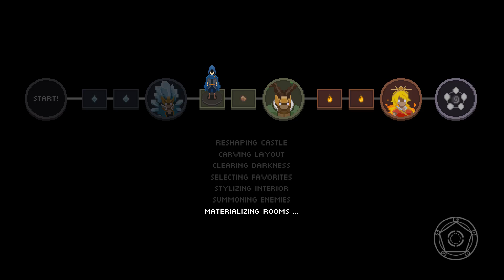Wizard of Legend - Northernlion Plays - Episode 5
Wizard of Legend is a magic-casting roguelite that feels a bit like Enter the Gungeon meets Harry Potter. Check it out!

About this game:

Wizard of Legend is a fast paced dungeon crawler with rogue-like elements that emphasizes dynamic magical combat. Quick movement and even quicker use of spells will allow you to chain spells together to unleash devastating combinations against your enemies!